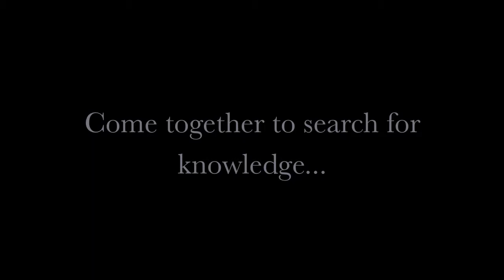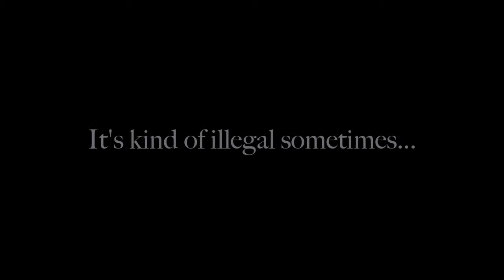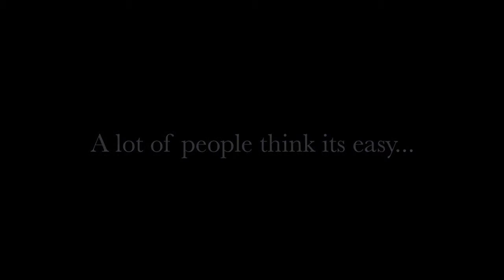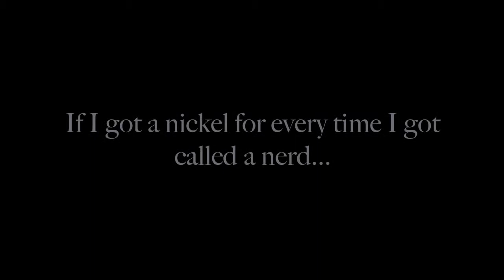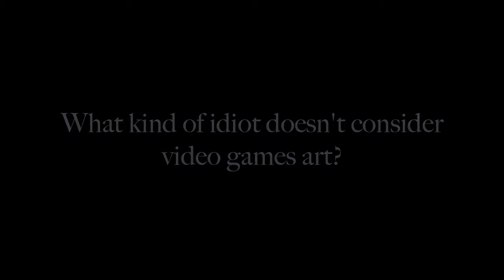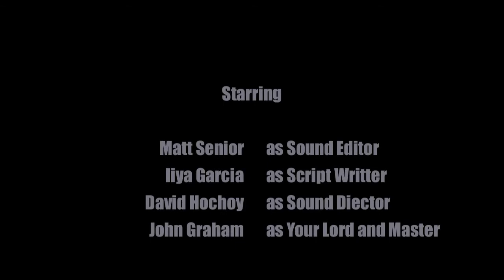Creative Justice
Four high school students explore various arts that fail to get the respect they deserve from our society.